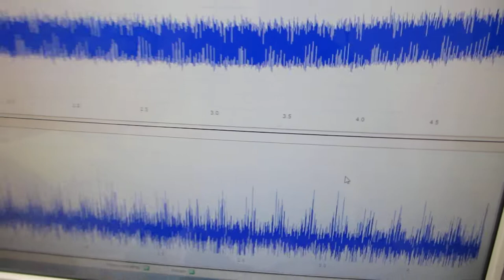超音波の音圧・振動データから、新しい超音波利用を導く（超音波システム研究所）